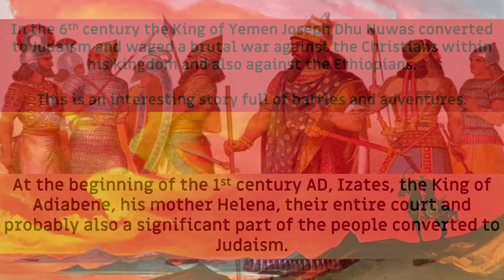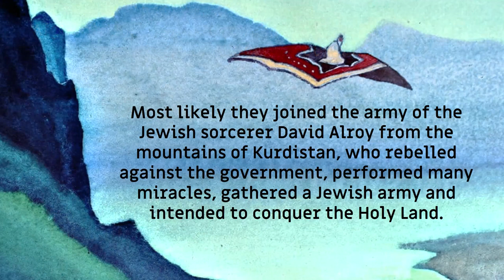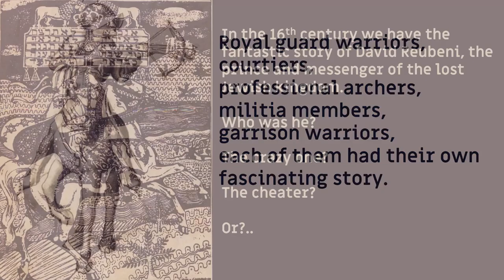Adventures, battles and fascinating heroes from the Jewish past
The Jewish past is much more interesting than we used to think. Its' fascinating and impressive stories can be turned into dozens of movies, plays, games, festivals and other activities.

The sources

Jewish revolts against Byzantine in 7th century:
Antiochia (607/8) – “The Chronicle of Theophanes the Confessor” (810-815), English translation by Harry Turtledove; Agapius, “Universal History (1909) part 2.
20 000 Jews attack Tyre – “The Annals of Eutychius of Alexandria (10th c. AD), Chapter 17, Part 29.
The revolt in Holy Land at 614 and further -  Sebeos, “History” (7th c. AD) Translated from Classical Armenian by Robert Bedrosian, Chapter 24; “Teaching of Jacob Newly Baptized” (7-8 century), Translation by Andrew S. Jacobs; “The Annals of Eutychius of Alexandria, Chapter 17, Part 26/

The Queen Dihya Al-Kahina:
Jewish Berber tribes -  Nafusa, the Berbers of Ifriqiyya, Qandalawa, Madyuna, Bahlula, Ghiyata, Banu Fazzan, Berbers of the far west - and Kahina as the leader of Jewish tribes of the Aures mountains - Ibn Khaldoun, Kitâb al ‘Ibar, Beyrouth, Dar al-Kutub,1992, vol. 6, p. 126. Traduction de Abdelmajid Hannoum. Professeur associé d’études africaines et afro- américaines, et d’anthropologie à l’Université du Kansas.
More about Al-Kahina and her son - Ibn Abd al-Hakam (801-871), "The Conquest of Egypt and North Africa and al-Andalus“; Abū al-ʽAbbās Aḥmad ibn Muḥammad ibn ʽIḏārī al-Marrākushī, “Kitāb al-bayān al-mughrib fī ākhbār mulūk al-andalus wa'l-maghrib”; Rodd, Francis. “Kahena, Queen of the Berbers: A Sketch of the Arab Invasion of Ifrikiya in the First Century of the Hijra.” Bulletin of the School of Oriental Studies 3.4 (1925): 729-746.

David Alroy and Jewish warriors of the mountains:
"The Itinerary of Rabbi Benjamin of Tudela“; Solomon ibn Verga, "Shebeṭ Yehudah“; David Gans, "ẒemaḦ David“; Gedaliah ibn Yahya ben Joseph, "Shalshelet ha-Ḳabbalah“.

King Izates and Queen Helena of Adiabena:
Flavius Josephus,  "The Antiquities of the Jews“, Book 20, parts 2-4.

Jewish warriors:
Crossbowmen - Libro del Repartimiento dictado por Alfonso X el Sabio en 1266 Jerez de la Frontera
40 000 Jews in the battle Zallaqa - Lisan ad-Din Ibn al-Khatib, “The Complete Source on the History of Granada” (1369); Francisco Fernández y González, "Estado social y político de los mudejares de Castilla" pp. 41 et seq..
A Jewish mercenary knight Abrahim el-Jenet - HUSSEIN ANWAR FANCY, A DISSERTATION “MERCENARY LOGIC: MUSLIM SOLDIERS IN THE SERVICE OF THE CROWN OF ARAGON, 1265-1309”.
Jewish squadron fought in Burgos - CHRONICA ADEFONSI IMPERATORIS (12th century); Sandoval, "Historia de los Reyes de Castilla y de Leon", Madrid : en la oficina de D. Benito Cano, 1792.
Jewish militia of the King Pedro I - Froissart, J., Chronicles of England, France, Spain and the adjoining countries: from the latter part of the reign of Edward II to the coronation of Henry IV. New York. 1857, Book I, chap. 245.
The warriors of Portugal in 14th-15th centuries – Paul R. Hyams, “Vengeance in the Middle Ages: Emotion, Religion and Feud”.
Jewish garrisons of 4 fortresses – a peace treaty between Alfonso VIII King of Castile and Leon and Sancho King of Aragon published in: Ibáñez de Segovia Peralta y Mendoza, Gaspar, Marqués de Mondéjar, “Memorias historicas de la vida y acciones del Rey D. Alonso el Noble octavo del nombre”, En Madrid : en la Imprenta de D. Antonio de Sancha, 1783.

Jewish city guards:
The siege of Warms at 1201 and Halakhic permission to fight on Shabbat - Eleazar of Worms (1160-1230) , “Sefer ha-rokeah”, 196.
Jewish city guards of Bohemia carried weapons even in Shabbat -  Isaac ben Moses of Vienna (between 1200 and 1270), “Or Zarua”.
Halakhic permission to women to carry weapons in order to look like men and to prevent rape – “Sefer Chassidim” (12-13 century).

Himyar (Yemen) Jewish kings:
Abū Muḥammad ʿAbd al-Malik ibn Hishām (died at 833), “The Life of the Prophet”; Abū Jaʿfar Muḥammad ibn Jarīr ibn Yazīd al-Ṭabarī, “The History of the Prophets and Kings” (Tarikh al-Tabari), “Book of the Himyarites” (Ketava de-Ḥimyarayya, 6th century); “The epistle of Simon of Beit Arsham” (6th century).

David Reubeni:
Reubeni’s diary; HISTORY OF THE JEWS BY HEINRICH GRAETZ, VOL. IV; Cristóvão Rodrigues Acenheiro (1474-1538), Chronicles, p. 116 e 350-351; Abraham ben Mordecai Farissol, Epistle of the Paths of the World (Iggeret Orḥot 'Olam);The epistle of Daniel of Pisa in U. Cassuto, Rivista Israelitica VIII, pp. 140-141.

Samuel Pallache:
“A man of three worlds : Samuel Pallache, a Moroccan Jew in Catholic and Protestant Europe” / Mercedes García-Arenal & Gerard Wiegers.